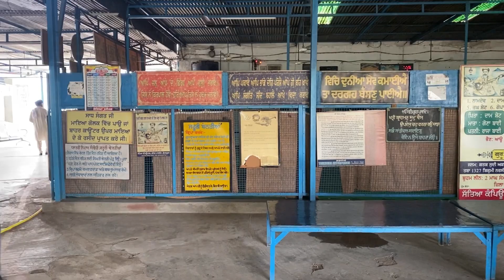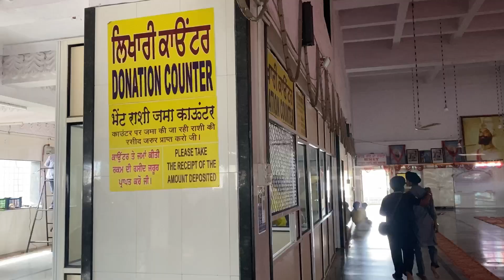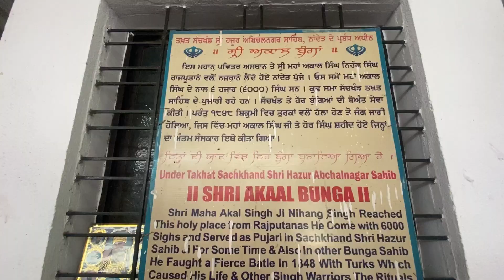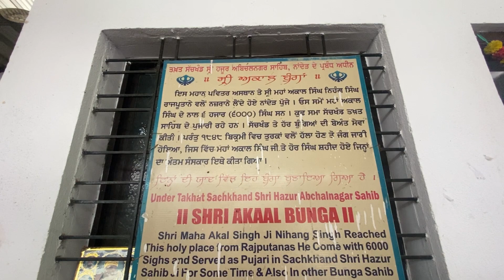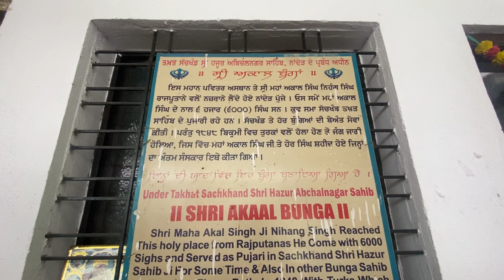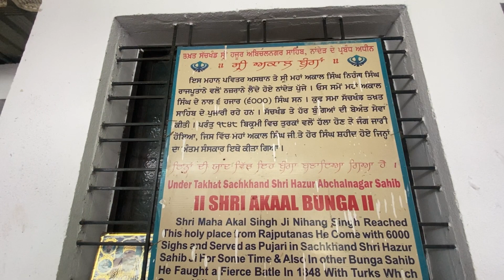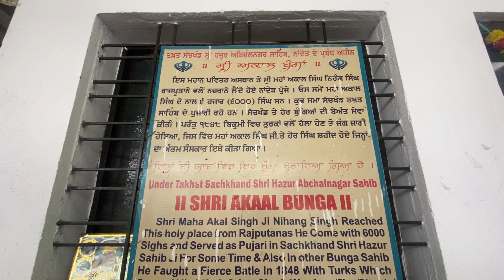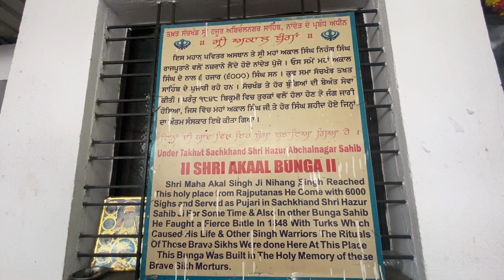Yatra Hazoor Sahib P9 punjabi khalsa tranding religion anandpursahib 🙏